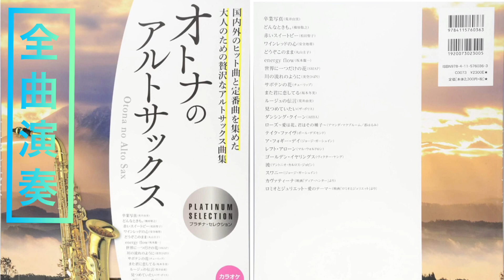【作業用BGM】オトナのアルトサックス全曲演奏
この演奏では全音楽譜出版社より出版されている「オトナのアルトサックス」（ の譜面と音源を使用しています。

卒業写真
どんなときも。
赤いスイートピー
ワインレッドの心
どうぞこのまま
energy flow
サボテンの花
また君に恋してる
ルージュの伝言
見つめていたい
ダンシング・クイーン
ローズ~愛は花、君はその種子~
テイク・ファイヴ
ア・フォギー・デイ
レフト・アローン
ゴールデン・イヤリングス
波
スワニー
カヴァティーナ